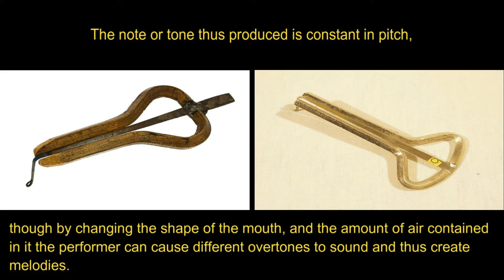Jew's harp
jew's harp    doromb